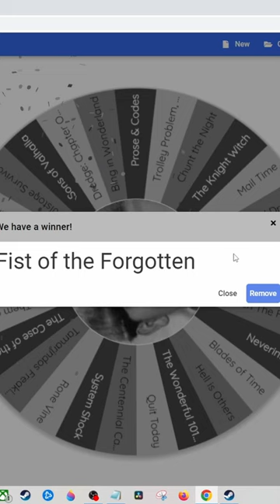Fist of the Dead Parents